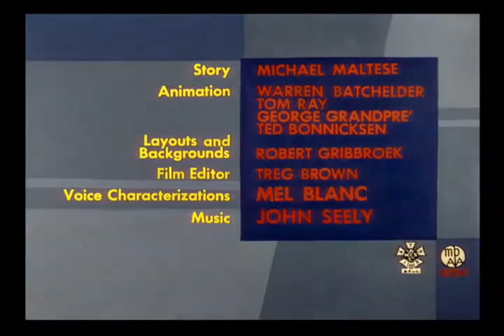Looney Tunes "Weasel While You Work" Opening and Closing